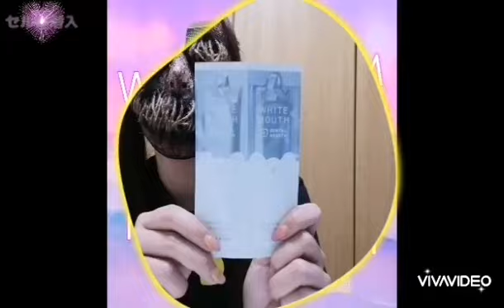６月のセルレ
6月購入分です
今回はおまけがあって嬉しい♡

今の状態に合わなかった物も、方法模索して全部大切に使い切りますʕ⁠·⁠ᴥ⁠·⁠ʔ
どないかして全ての商品の、本領発揮を体感したいです!!!

人体実験した物はInstagramの『生贄LABO』に載ってます。